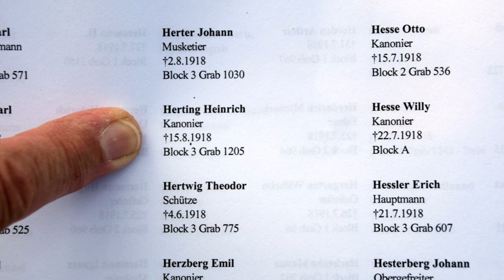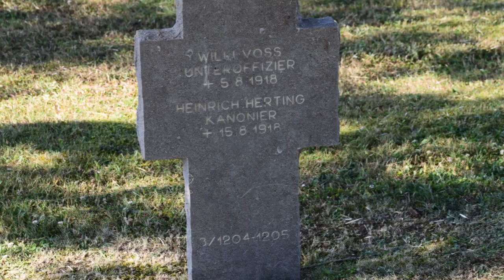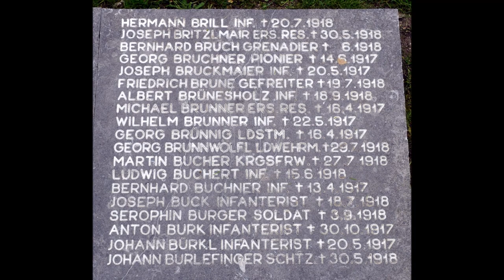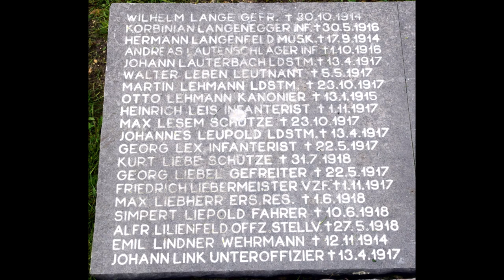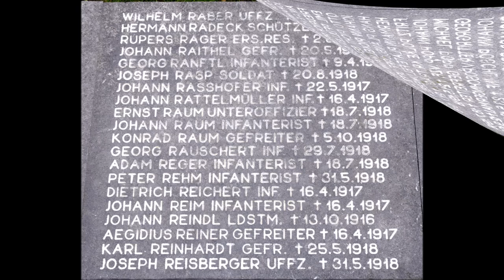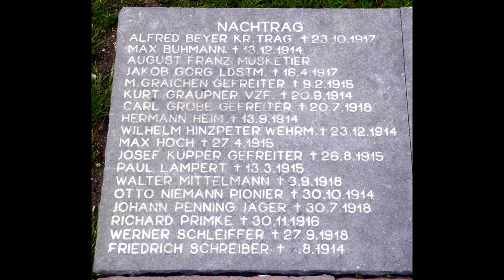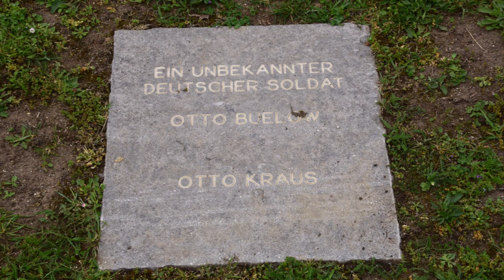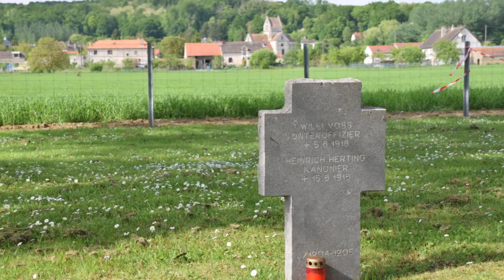Deutscher Soldatenfriedhof 1914-18 SOUPIR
Der deutsche Soldatenfriedhof Soupir wurde ursprünglich als Feldfriedhof eines französischen Lazaretts angelegt.
Von den 11.100 Gefallenen ruhen 5.126 in Einzelgräbern; 31 blieben ohne Namen. In dem Gemeinschaftsgrab mit 5.974 Opfern sind nur 835 namentlich bekannt.
Die in Soupir Ruhenden gehörten im wesentlichen Truppenteilen an, deren Heimatgarnisonen in Westfalen, Brandenburg, Thüringen, Kurhessen, Pommern, Schleswig-Holstein, Westpreußen, Württemberg sowie den Hansestädten Bremen, Hamburg und Lübeck lagen.